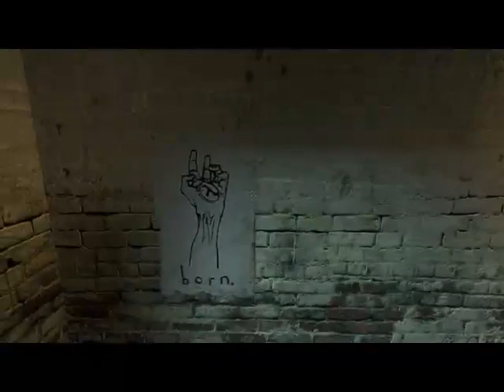Let's Play Half-Life 2 (Part 1)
After 2 failed recording attempts, Fraps finally decided to function.  If you've ever had to rerecord the same section of game over and over again you know it can make people frustrated...Here little Combine, I have a candy-coated crowbar for your face.